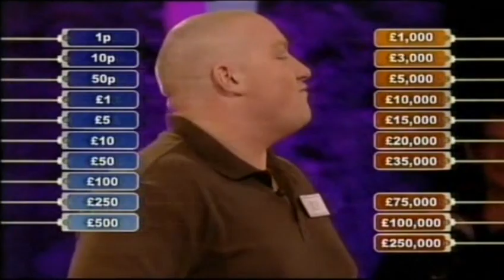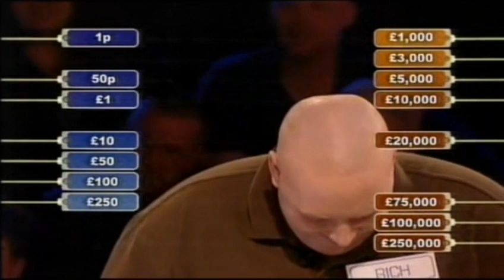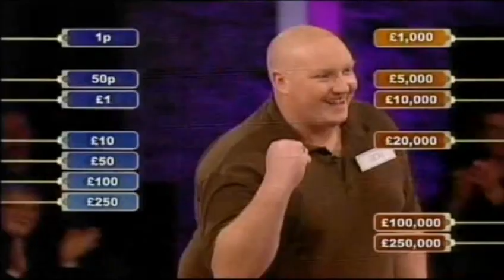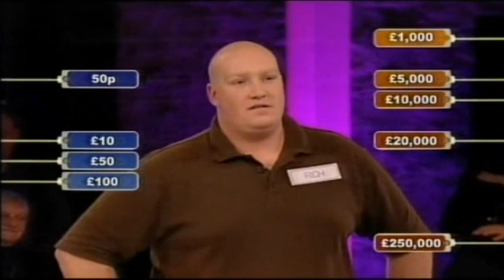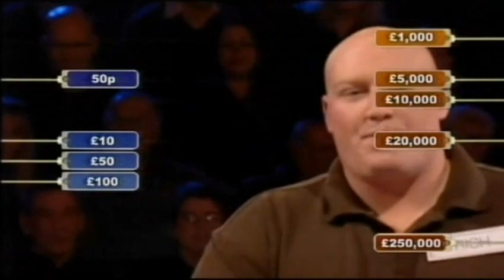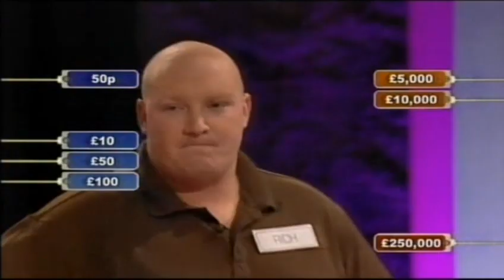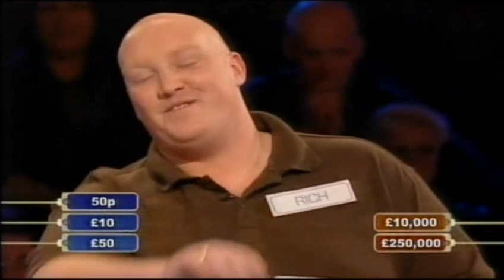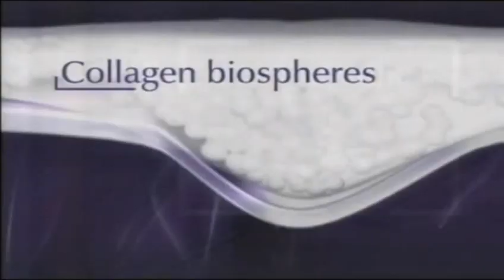Deal or No Deal UK - Sunday 3rd May 2009 #1027